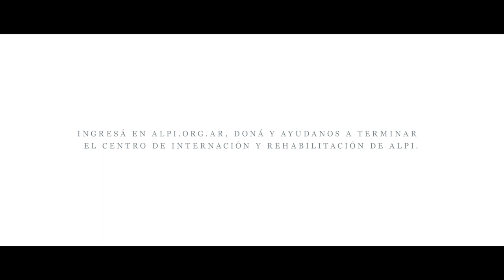ALPI - Recién Casados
"Recién Casados", el nuevo spot de ALPI Asociación Civil, centro de rehabilitación neuromotriz. Creado y donado por la agencia de publicidad TBWA Buenos Aires y producido por Oruga Cine.